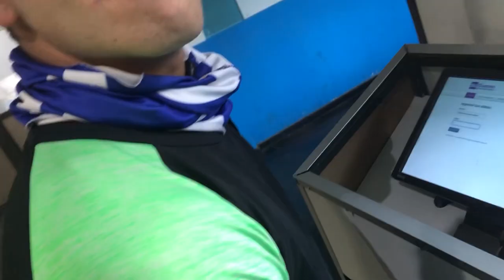VLOG Salida al Cerro Goye, Bariloche